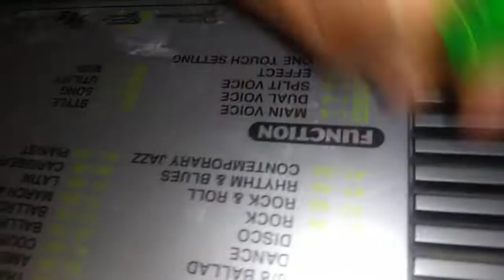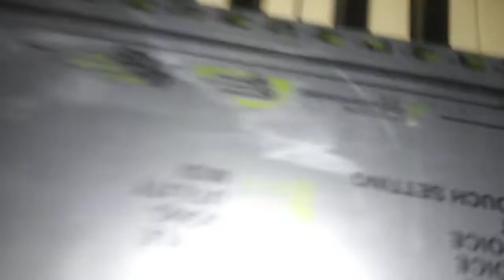Kebord part 1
Us playing kebord